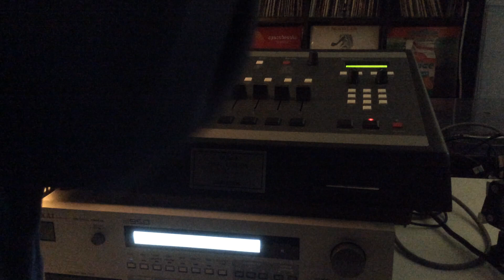SP1200 x S950 Crate Dig - Thrift Shop 1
I went digging for some records at the Thrift Shop and found a few dope chops. Here’s a quick clip. Peace!